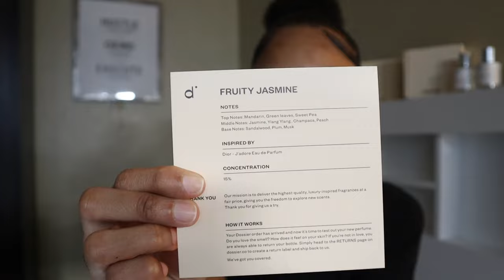HOW TO SMELL IRRESISTIBLE & LUXURIOUS ALL DAY! | DOSSIER UNBOXING ft dossier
Say yes smelling good and no to over paying ✨